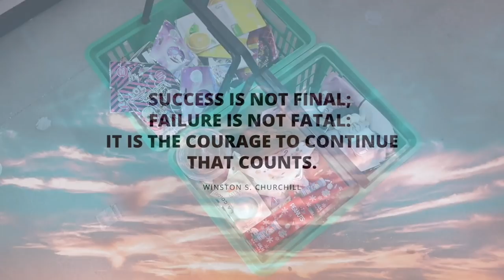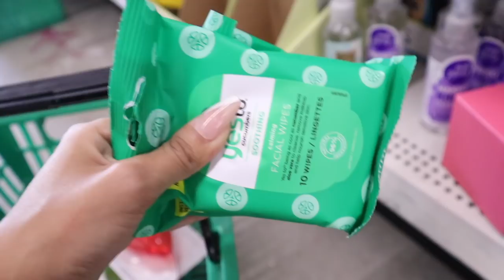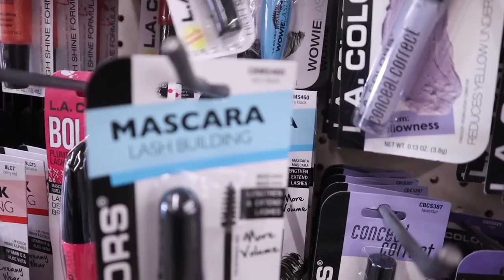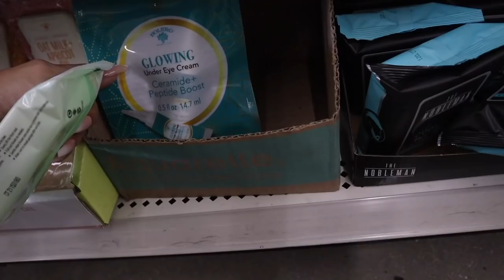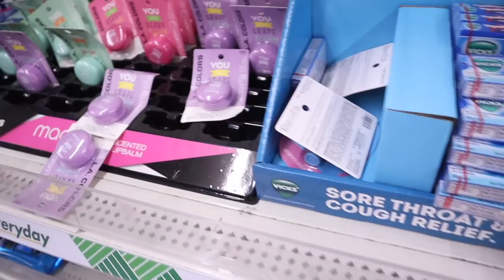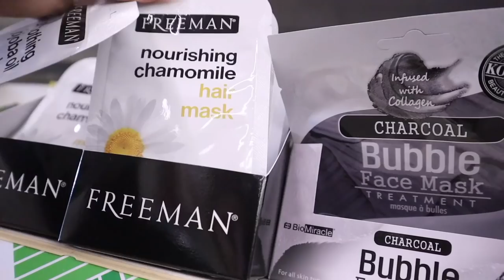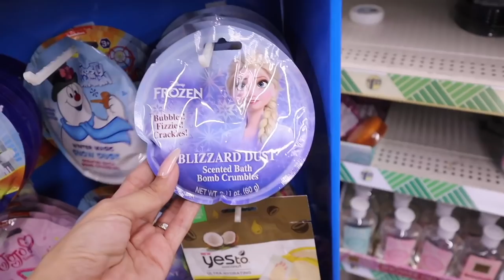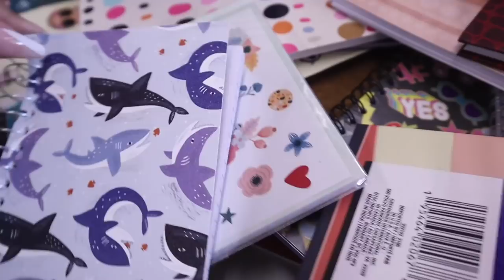$500 DOLLAR TREE CHRISTMAS SHOPPING SPREE!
PURPLE PHONE CASE:

AMAZON GLITTER CUP:

Lenses links:
1. Havana Blue-Grey
2. Himalaya Grey
3. Himalaya Blue
4. Polar Lights Grey

MY FAVORITE AMAZON PRODUCTS:

Pink laptop case:

Pink desk:

Pink Chair:

Pink keyboard:

Pink mouse:

Pink headset:

Anxiety bling ring:

Bling Apple Watch band:

Butterfly Apple Watch band:

Yoga Pants:

125 S. State Road 7, Suite 104-136